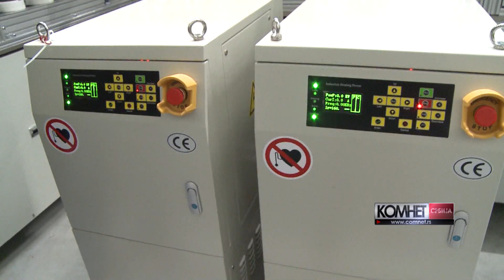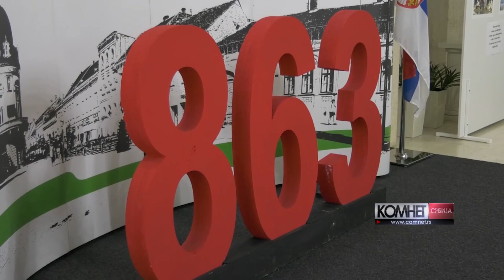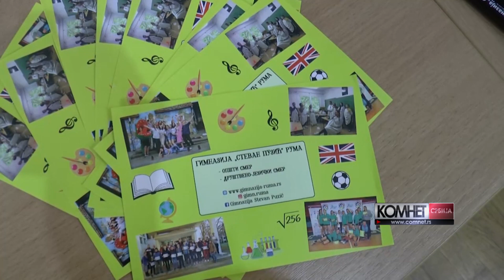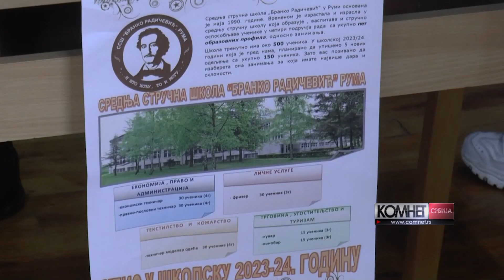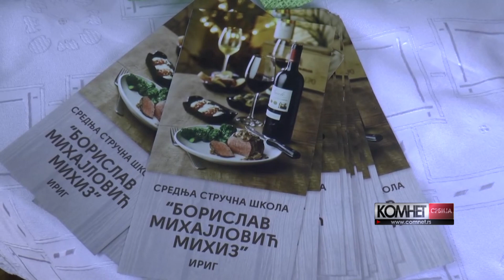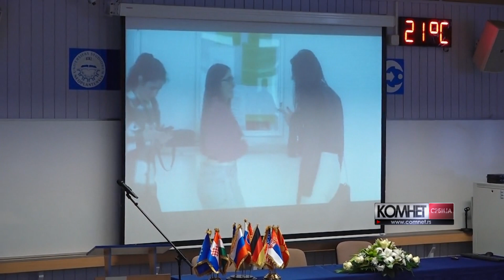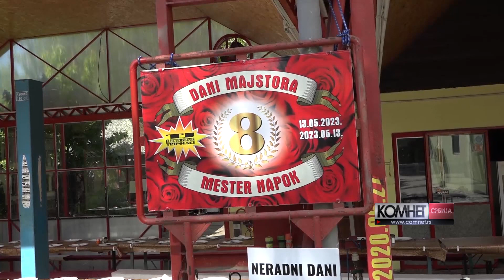Komnet Srbija 20. maj 2023